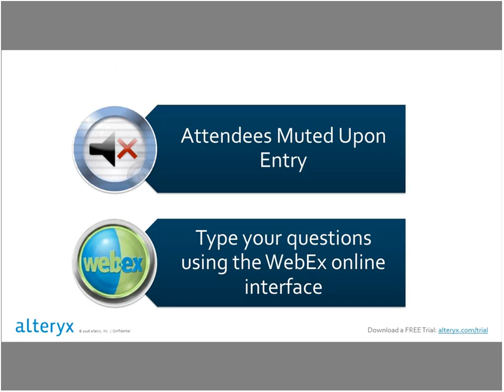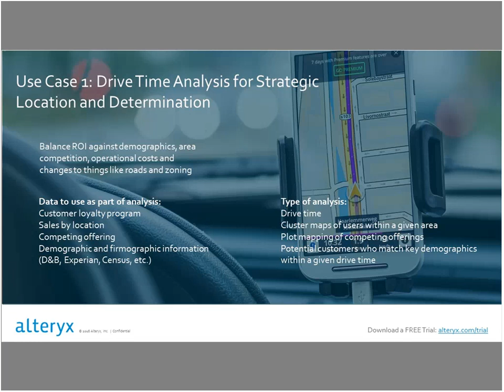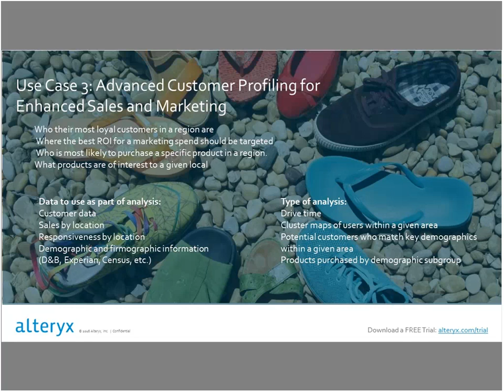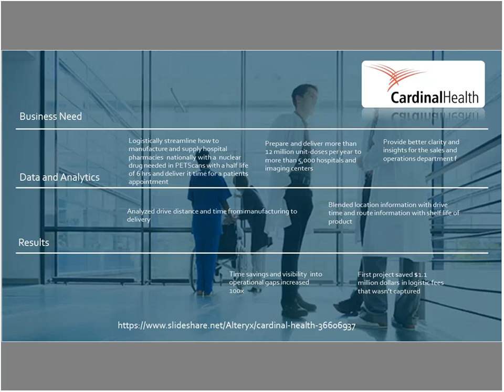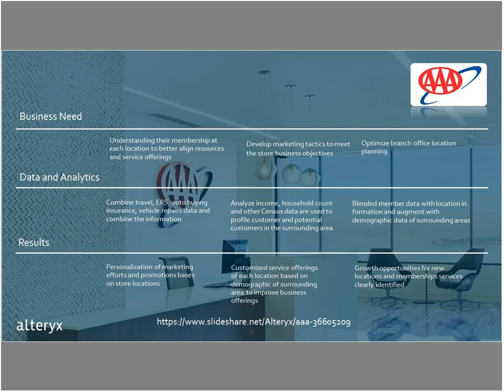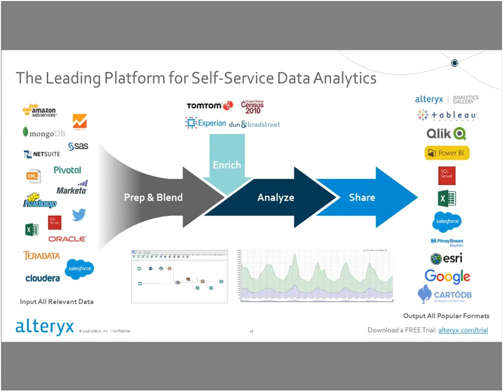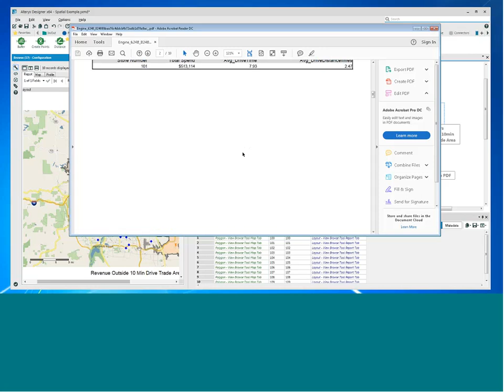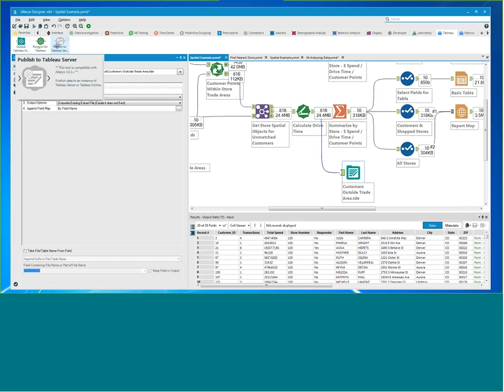4 Ways to Optimize Your Business and Drive Impactful Results Through Spatial Analytics 20170620 180